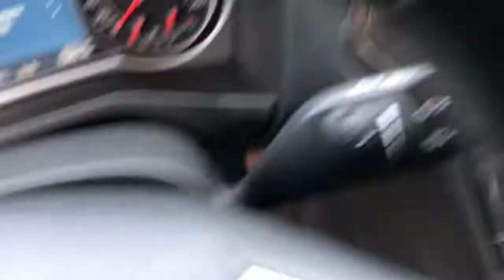B2B Auctions A/S / FORD Mondeo Stationcar 2,5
FORD Mondeo Stationcar 2,5